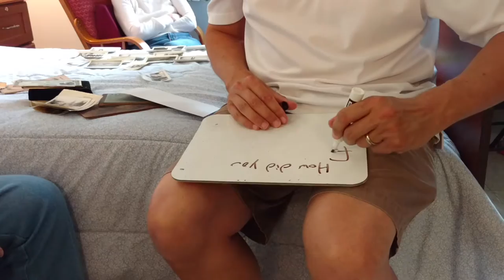Leo Denis WWII interview #1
Interview of WWII Veteran Leo Denis - June 2016